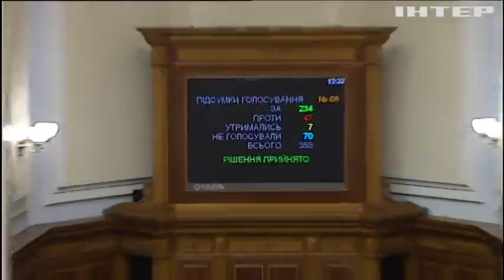В Верховной Раде депутаты приняли судебную и пенсионную реформы